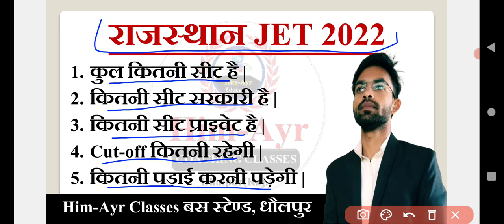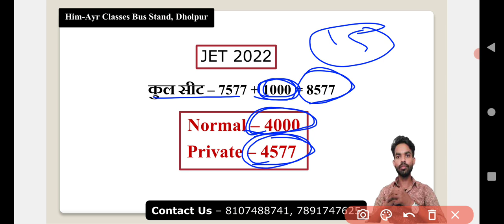JET 2022 इतनी सीटों पर होगा एग्जाम।। जाने कितनी है प्राइवेट व सरकारी कॉलेज